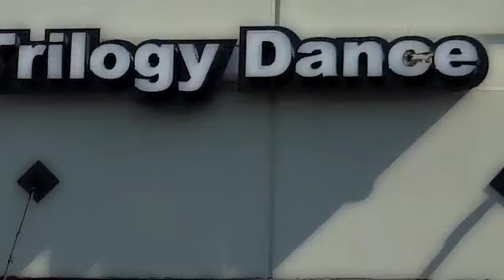NINJAS CLASS-REVOLVER BY USHER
My monday night class at Trilogy dance studio.  Hope you enjoy
8-9pm